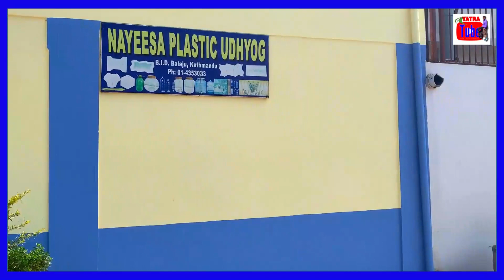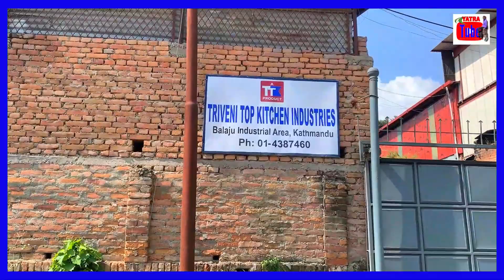Balaju Industrial District Kathmandu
SHARING TRAVEL EXPERIENCE
Balaju Industrial district was established in the year 1960 A.D. under the U.S. assistance with infrastructure facilities such as developed lands, boundary walls, electricity distribution network, drainage system, industrial sheds, and warehouse. Balaju I.D has a total area of 670 ropanies (3668920 sq ft) out of which 540 ropanies (2957040 sq ft)are well developed. The land occupied by the service sector is 130 ropanies. (711880 sq ft) Currently, there are 131 industries established inside the district out of which 97 industries are in operation. The investment the private sector has invested in the industries grosses more than 312 crores, while the government sector investment is 6.22 crores(62.2 million).

Balaju Industrial district has its own electricity distribution network. The total power consumption by this I.D. is 7000 KVA. The district has its own water boring system, water supply systems as well as water filtration plant. The total water consumption here per day is 412 k.l. per day. The district has a total road network of 5.2 km.